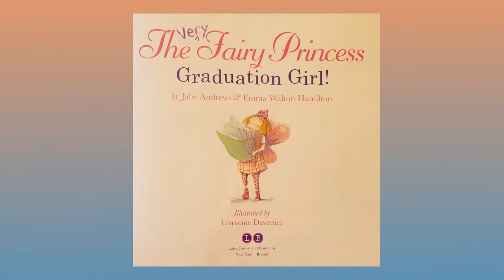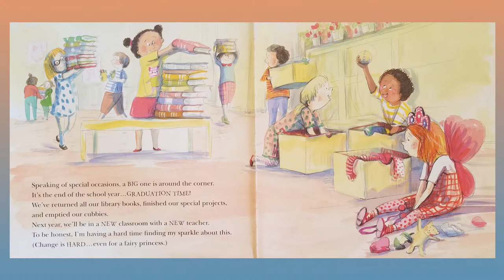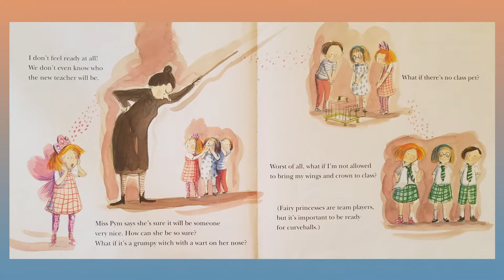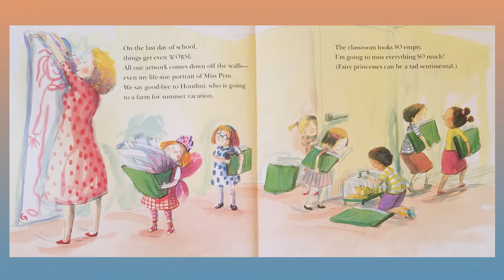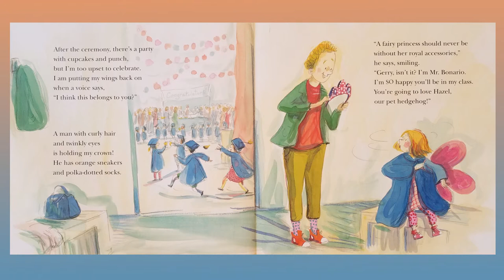The Very Fairy Princess Graduation Girl by Julie Andrews and Emma Walton Hamilton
Graduation book about the challenges of moving from one grade to the next when you are a Very Fairy Princess. The Very Fairy Princess by Julie Andrews and Emma Walton Hamilton addresses some familiar end of the school year feelings.